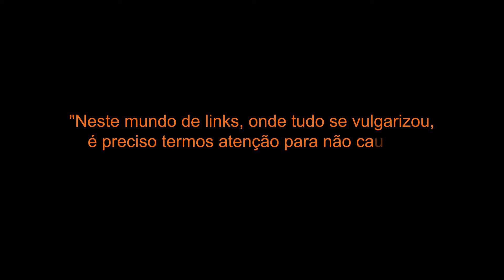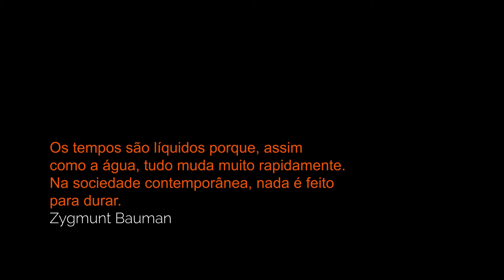Yaka - Conexões de Argila ft. Negro Clássico & Bandula (Vídeo Oficial)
Confira o vídeo clipe oficial das faixas "Conexões" e "De Argila", com a participação especial de Negro Clássico e Bandula.

Ficha Técnica:

      Artista: Yaka
      Participações Especiais: Negro Clássico e Bandula
      Mixagem e Masterização: Yaka
      Filmagem: Steviandro e Leo Mac
      Direção Artística: Marivaldo, Edmir, Anacleto, Steviandro